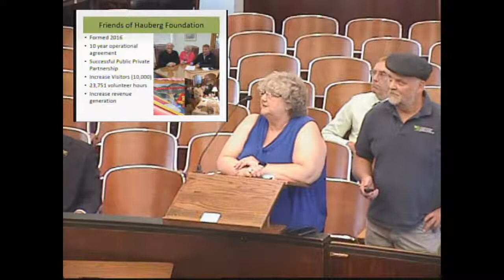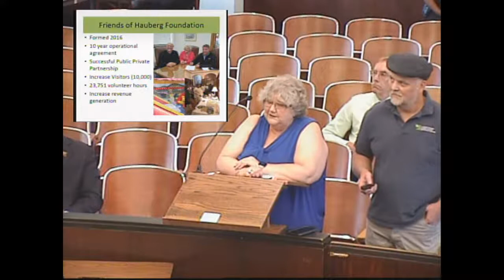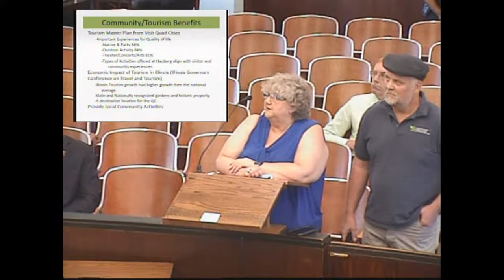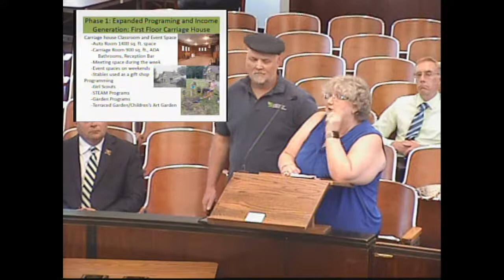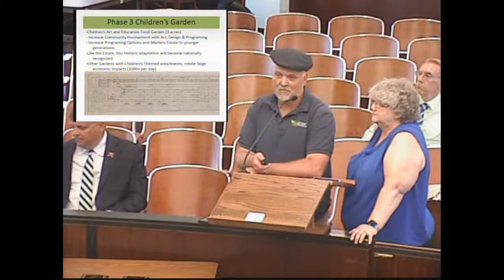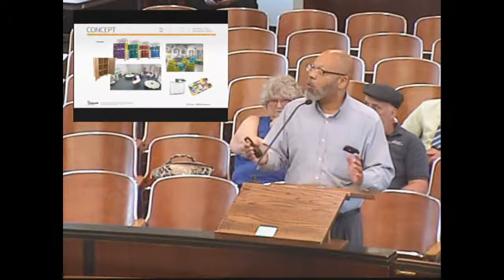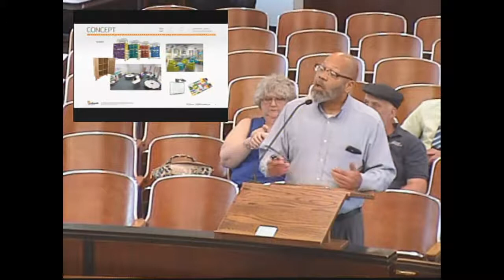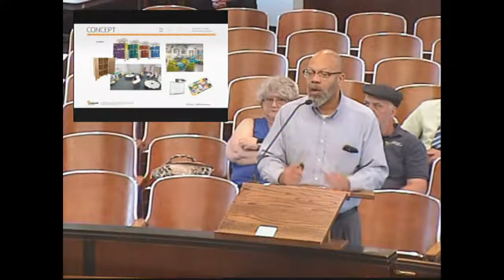City Council Study Session - August 22, 2022